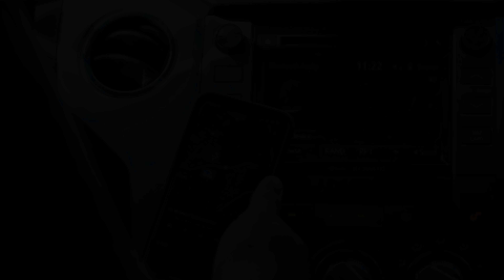Pesca y Cocina de Tilapias Azul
Pesca y Cocina de Tilapias Azules.estibimos pescando con atarrya tilapias. esta pesca de rios es bien divertidas. uno de mis faboritos Videos de pesca.